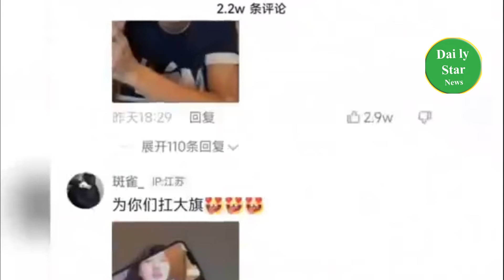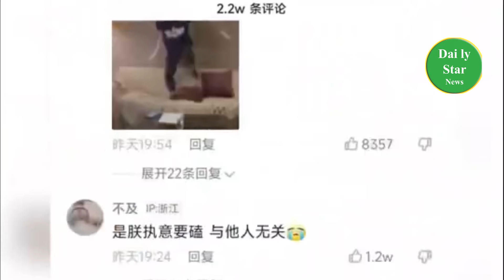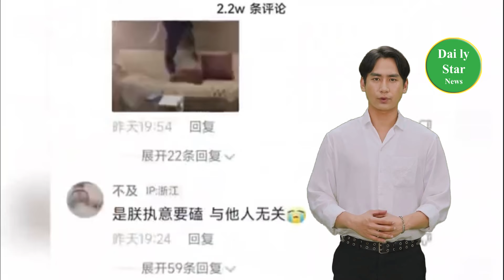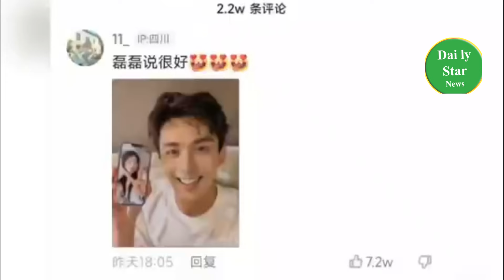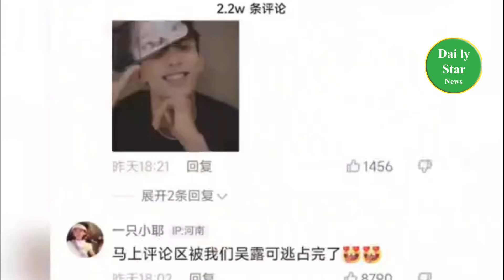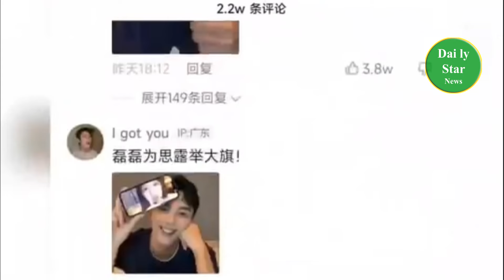Recommend the TV series "Brilliant Star" starring Wu Lei and Zhao Lusi. It is both popular and chall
Recommend the TV series "Brilliant Star" starring Wu Lei and Zhao Lusi. It is both popular and challenging.
五星推荐吴磊、赵露思主演的电视剧《星汉灿烂》！
《星汉灿烂》角色苦衷与观众共鸣揭秘
吴磊赵露思合体？罗云熙比成毅更扛剧？敖瑞鹏以前是做游戏的？